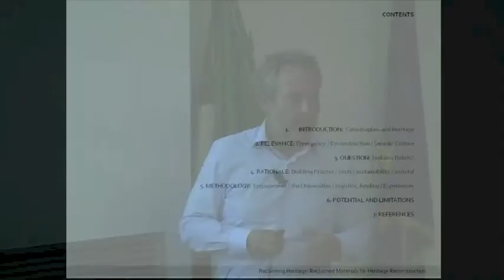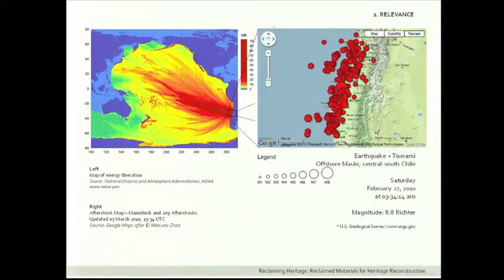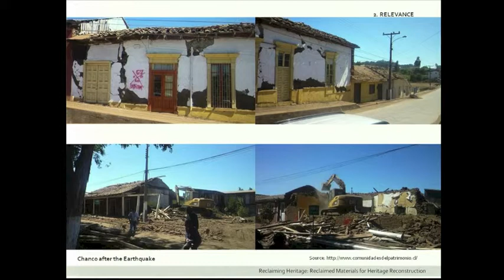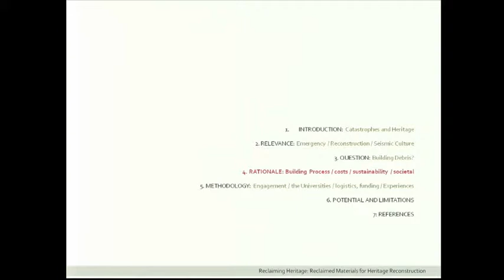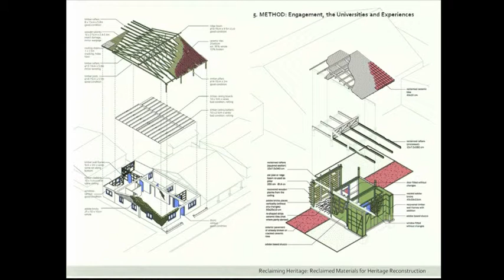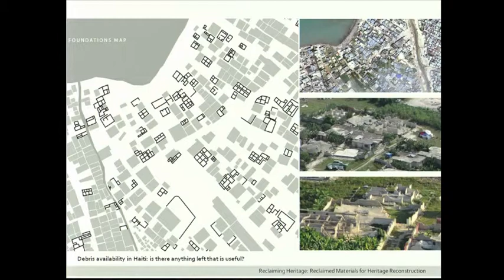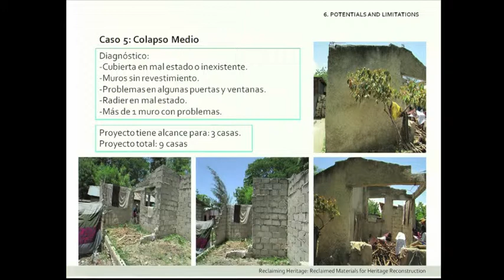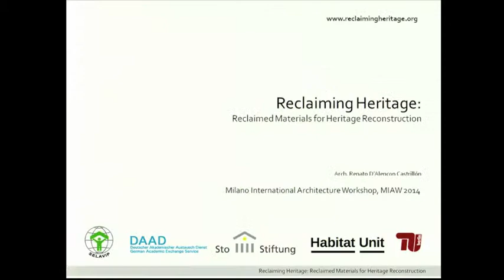Renato D’Alençon Castrillón, Lecture at Miaw 2014